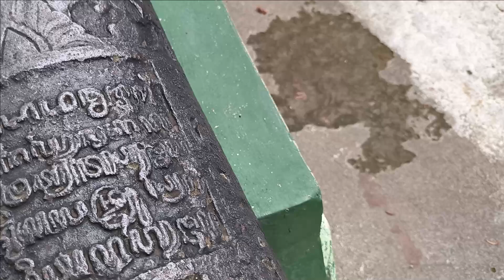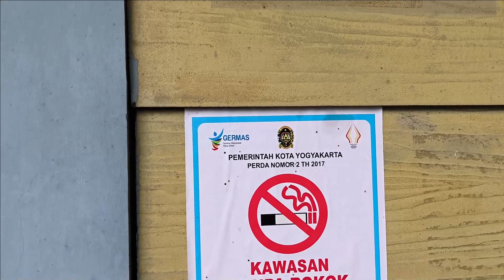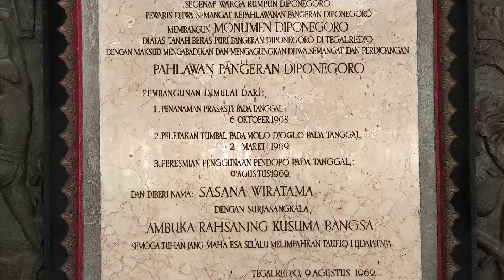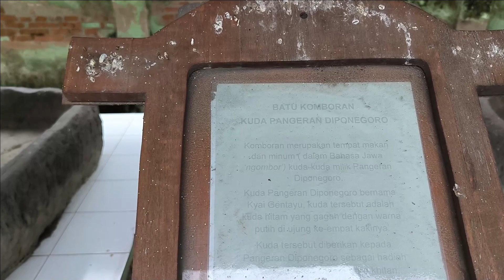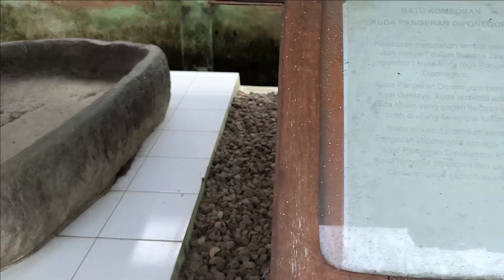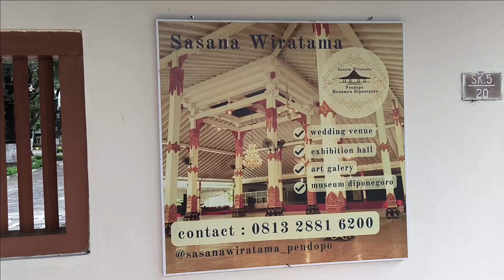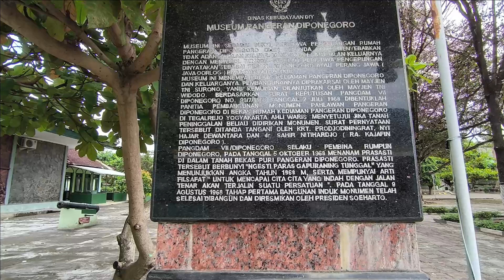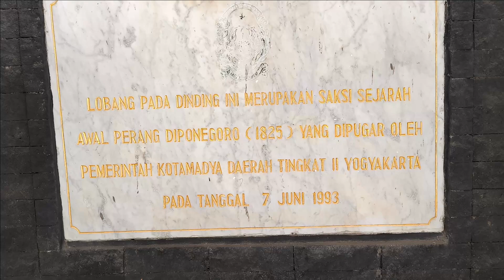MUSEUM PANGERAN DIPONEGORO YOGYAKARTA & TEMBOK JEBOLNYA YANG FENOMENAL SAAT BELANDA MENGEPUNG RUMAH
Pada tanggal 20 Juli 1825 itu, pasukan Belanda melakukan pengepungan kediaman Pangeran Diponegoro di Tegalrejo Yogyakarta yang kini dijadikan sebagai Museum Pangeran Diponegoro. Bangunan museum ini pada awalnya merupakan kediaman permaisuri Sultan Hamengku Buwono I, Kanjeng Gusti Ratu Ageng yang merupakan eyang buyut Diponegoro.

Pada saat pengepungan itu, Pangeran beserta keluarga dan laskarnya meloloskan diri dengan cara menjebol tembok yang berada di salah satu sisi bangunan kediaman di Tegalrejo dimana bekas jebolan tembok tersebut masih dapat kita saksikan saat ini.